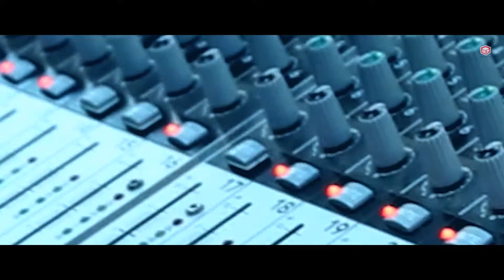Sfântă așteptare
Corul Liceului Teoretic Dr. Lind - Câmpenița - Mureș
Piesa: Sfântă așteptare
Dirijor: Sebastian Cazan
La pian: Roxana Cătinean